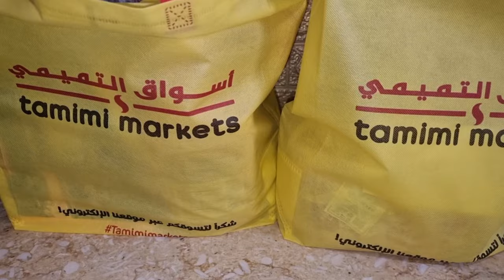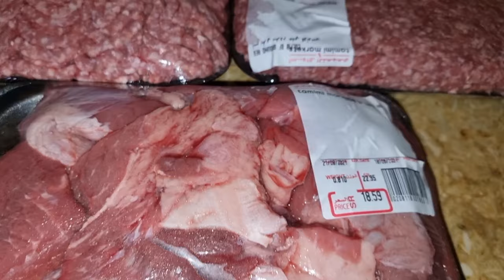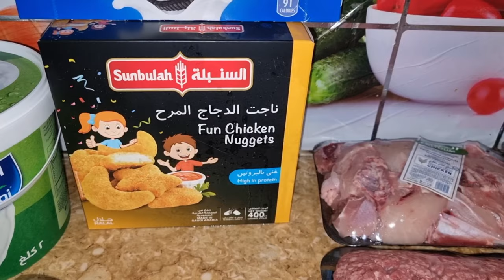Muharram ki Niyaz II Zarda with Khoya II Minare Pakistan Incident